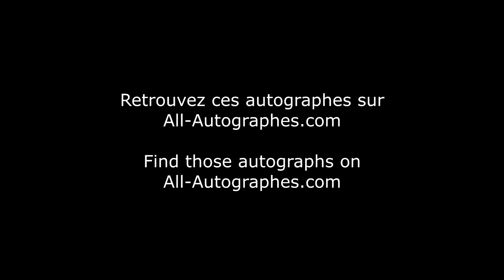Orchestral Manoeuvres in the Dark signing autographs in Paris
Andy McCluskey and Paul Humphreys from the English electronic music band OMD sign our pickguards as they come out of a french tv show.

Titre:  Intro To Woum
Auteur: CloudKicker